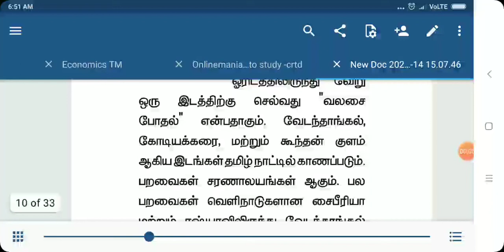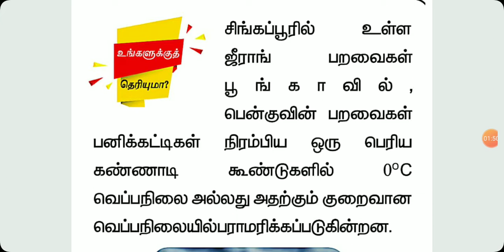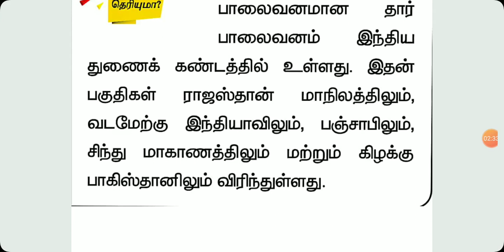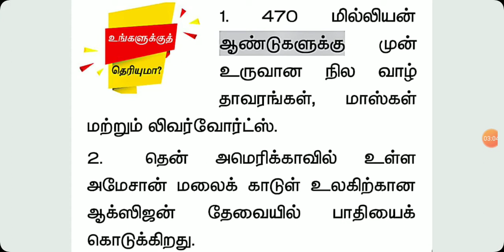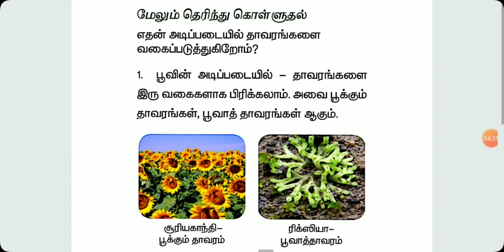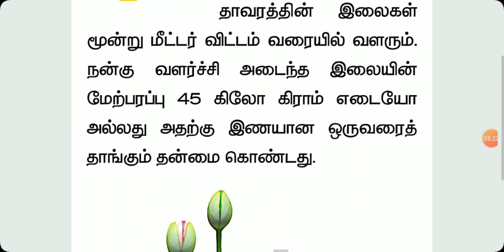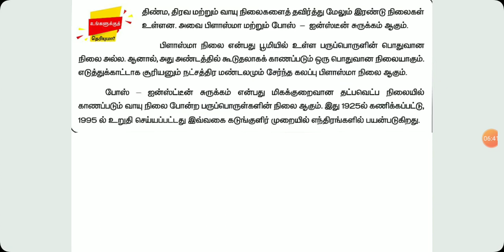உங்களுக்கு தெரியுமா? 6th std Science அறிவியல் முதல் பருவம் பகுதி 2